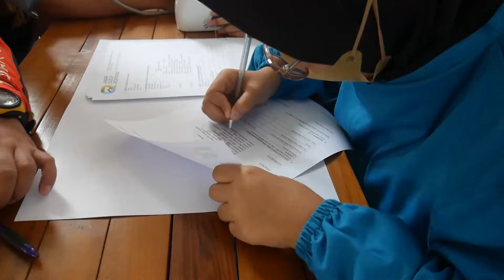Latihan Penyelamatan Pada Ketinggian dan Medan Terjal Bersama Vertical Rescue Indonesia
Jabar Quick Response menggelar latihan penyelamatan pada ketinggian dan medan terjal bersama @verticalrescueindonesia pada 3-5 agustus 2022.
Selama tiga hari kegiatan ini dilaksanakan, peserta mendapatkan materi mengenai vertical rescue baik teori maupun praktek atau simulasi. Acara ini bertujuan untuk peningkatan kapasitas tim disaster unit Jabar Quick Response serta menyiapkan potensi-potensi personil terkait teknik Vertical Rescue dalam operasi kebencanaan.
Selain itu juga diharapkan setelah pelatihan ini, peserta dapat lebih mengetahui, menakar dan memperkirakan faktor bahaya yang dihadapi di medan operasi.
Jabar Quick Response juga sangat terbuka untuk kolaborasi dengan lembaga kemanusiana lainnya sehingga mampu meningkatkan kemampuan kami dalam memberikan pelayanan terbaik bagi masyarakat di Jawa Barat. Salam kemanusiaan!